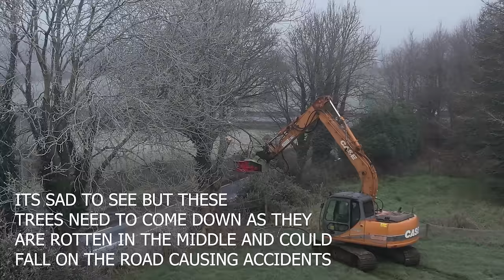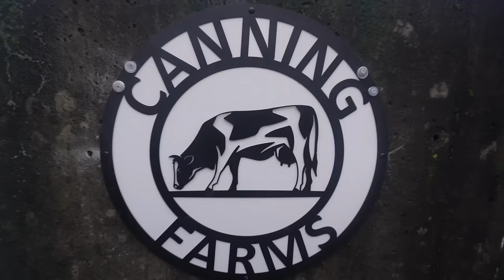ASH DIE BACK HAS KILLED OUR TREES!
HI ALL IN TODAYS VIDEO WE DEAL WITH THE PROBLEM TREES AKONG THE ROAD AND ALSO HAVE TO DO A JOB ON A TRAILER TO TIDY IT UP HOPE YOU ENJOY